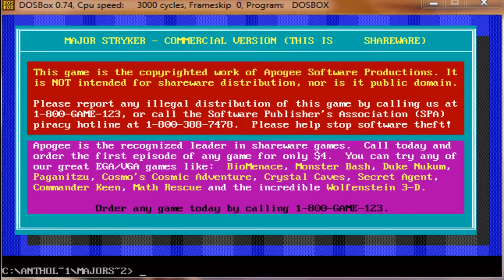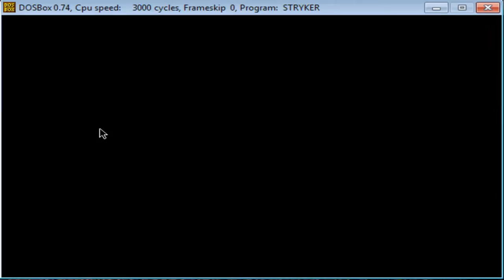Let's play Major Stryker (1993)!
An apogee top down shooter with some pretty cool music